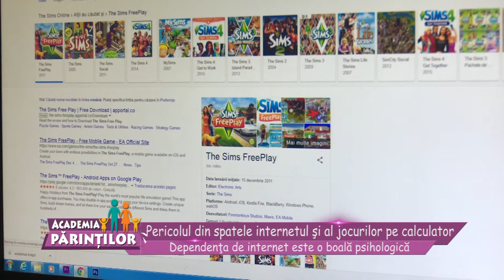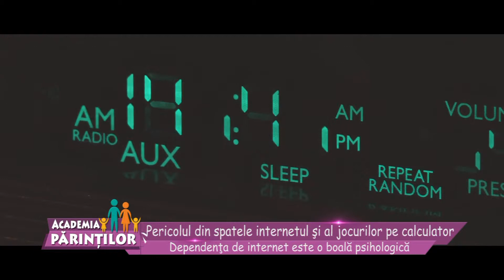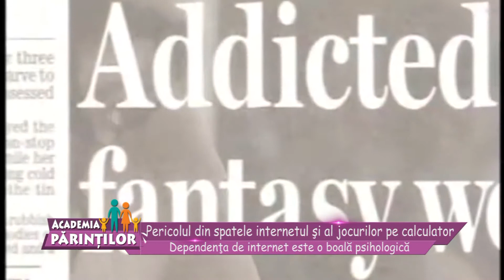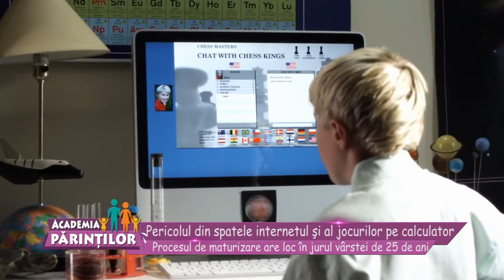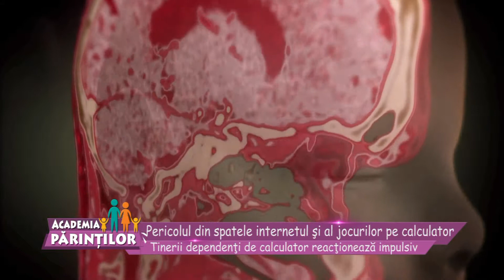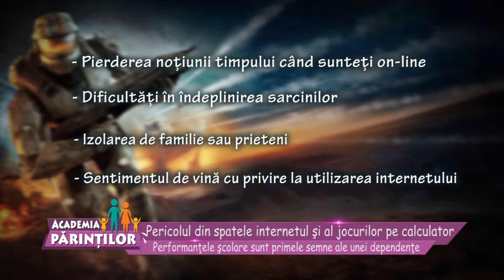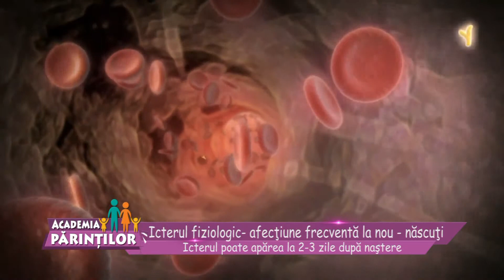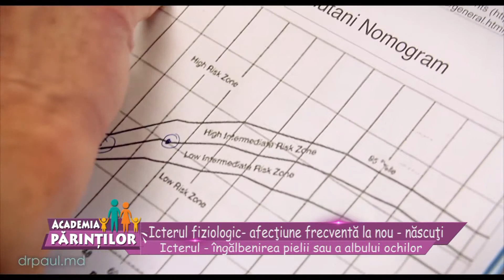ACADEMIA PARINTILOR -26 IANUARIE 2018